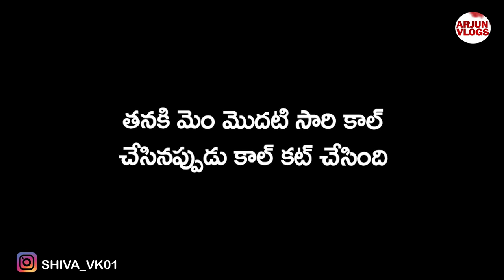వ్యభిచారం చేస్తూ రూమ్ లో బాయ్ ఫ్రండ్ కి అడ్డంగా దొరికిపోయింది!! | Arjun Vlogs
, Give your opinion as Yes or No during live cricket matches, and win BIG daily. Play Now!